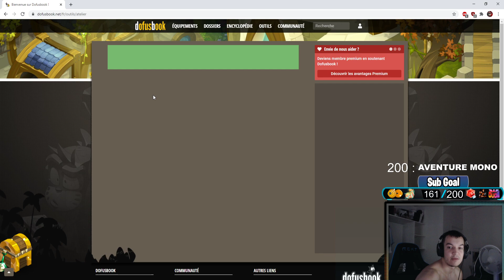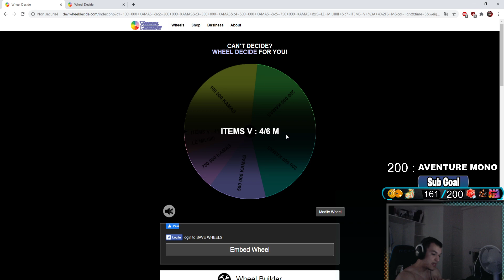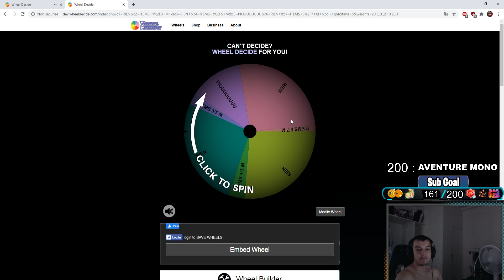JE VOUS FAIT GAGNER 200-400 M AUJOURD’HUI !